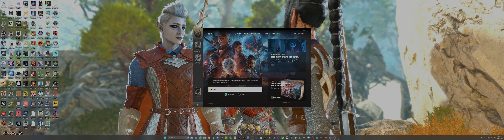Baldur's Gate 3 Pt11